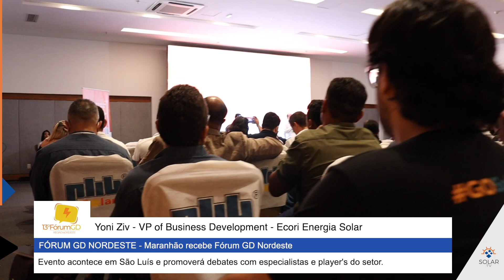Yoni Ziv - VP of Business Development - Ecori Energia Solar, FÓRUM GD NORDESTE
FÓRUM GD NORDESTE - Maranhão recebe Fórum GD Nordeste
Evento acontece e em São Luís e promoveu debates com especialistas e player's do setor.

A Solar TV fez a cobertura completa do Evento confira em solar.tv.br

Mais de 300 milhões em negócios foram fomentados durante Fórum GD - Região Nordeste

Evento, que aconteceu na última semana no Maranhão, recebeu mais de mil participantes ao longo dos três dias de evento

A 13ª  edição do Fórum Regional de Geração Distribuída na região Nordeste (Fórum GD - Região Nordeste) movimentou a capital maranhense na última semana. O evento que aconteceu entre os dias 03,04 e 05 de maio, no Hotel Luzeiros, em São Luís, fomentou o mercado GD da região e trouxe importantes debates sobre o setor em franco crescimento.

Dados da Associação Brasileira de Geração Distribuída (ABGD) destacam que a produção de energia por meio da Mini e Microgeração já alcançou 10 GW. A tendência é que o aumento seja ainda maior, visto que a aprovação do Marco Legal da GD em janeiro deste ano provocou uma corrida na adesão de sistemas como um todo.

De acordo o Grupo FRG Mídias & Eventos, empresa responsável pelo evento, o fórum veio realmente com o propósito de debater o assunto e assim recebeu ao longo dos três dias de evento mais de mil participantes, e movimentou mais de 300 milhões em negócios.

Para Tiago Fraga,  CEO do Grupo FRG Mídias & Eventos, o Fórum GD  foi o maior realizado na história do setor energético do estado do Maranhão. Assim como o maior encontro do setor GD de todo o Nordeste.

“A expectativa é que o número de conexões e potencial instalado na região do Nordeste aumentem em até 20%, e em específico no estado do Maranhão até janeiro de 2023, que o número de conexões com potencial instalado dobre.” ressalta Fraga.
Fórum GD - Região Nordeste foi importante para alavancar setor do Maranhão

Na opinião de Rogério Moreira, conselheiro regional do CREA/ MA e professor adjunto na Universidade Estadual do Maranhão, o fórum teve um papel fundamental para fomentar a GD no estado. O potencial da produção renovável na região é enorme, contudo ainda falta debater melhor o assunto e mostrar soluções por parte não só das empresas, mas de questões públicas e ambientais de forma governamental.  O evento, por sua vez, trouxe exatamente esse elo que estava faltando.

“O 13ª Fórum de geração distribuída na região nordeste foi muito importante para o estado do Maranhão. Foi uma maneira de fomentar o desenvolvimento de maneira sustentável estimulando o uso de energias renováveis e o envolvimento do governo do estado e do município de São Luís, capital do Maranhão. O evento é importante para mostrar a importância dessa busca constante nas tecnologias, envolvendo as renováveis e não somente isso, a importância da Geração Distribuída e do seu correto exercício profissional na atividade da engenharia” comenta ele.

Para Guilherme Chrispim, presidente da ABGD, por sua vez, o fórum recebeu palestrantes de alto nível, o que permitiu criar um networking rico ao setor nordestino e assim proporcionar um crescimento importante para o setor GD na região.

“Nós tivemos a oportunidade de participar, de ouvir mais de 100 palestras ao longo dos três dias de evento e com muita qualidade técnica tanto na perspectiva dos fabricantes, quanto das questões tributárias, das questões jurídicas e legais, advindas com o marco regulatório, e com a nova lei. Então foi uma satisfação, além da oportunidade de rever amigos, parceiros de trabalho, o debate, o networking também muito produtivo nestas oportunidades.” afirmou ele.

Fórum GD Nordeste ressaltou a importância das fontes renováveis

A cerimônia de abertura do Fórum trouxe a importância da geração de energia a partir de fontes renováveis no país.  Guilherme Chrispim, presidente da ABGD, foi um dos especialistas que ressaltou que a energia é um tema fundamental nos dias de hoje e falar sobre ela é um ponto importante para se construir uma matriz energética mais limpa.

Já em relação ao crescimento da GD, os três dias de Fórum também evidenciaram o quanto o setor cresceu nos últimos anos. Assim como o quanto o mesmo ainda pode crescer através das soluções que o mercado está disponibilizando. A capacitação foi um dos pontos bastante comentados para a qualidade das instalações. A falta da mesma ainda é um problema para o mercado GD no Brasil e precisa ser trabalhada.

“A carência da eletricidade, não é de hoje, pois ela é uma defasagem de um setor energético que foi muito mal disciplinado para os eletricistas mais antigos, já que eles trazem uma carga de experiência não suficiente para atender à tecnologia de hoje, ou seja, o profissional  entende que ele leva um choque, mas  não sabe o que é tensão ou um Ampere (A). E aí é que cabe às empresas terem esse cuidado com a capitação e buscar profissionais que falem essa linguagem moderna, mas coloquial” afirmou Merivaldo Britto, engenheiro especialista da MB Soluções.